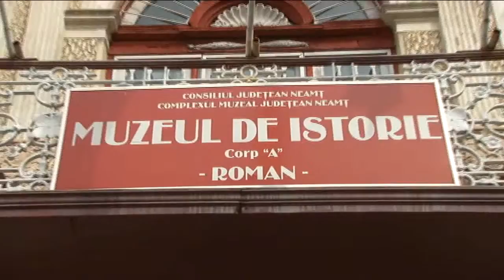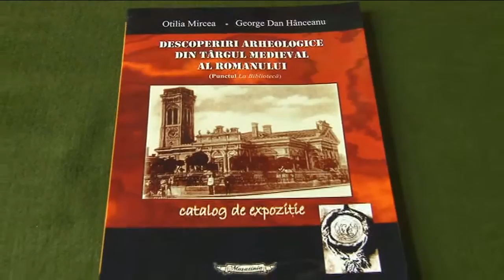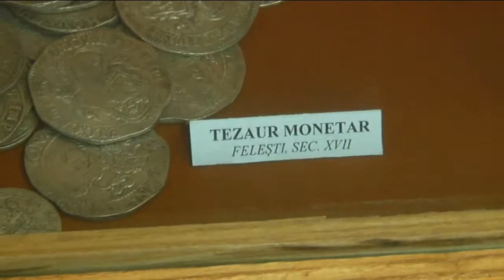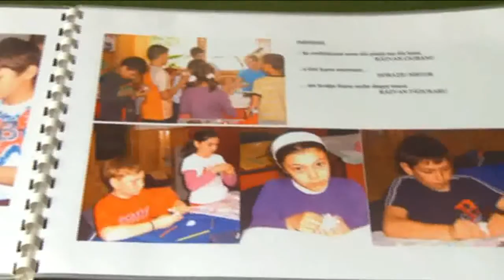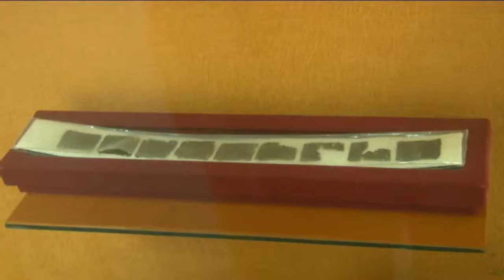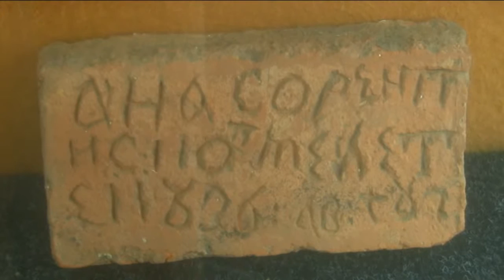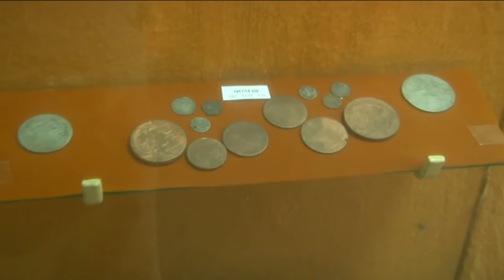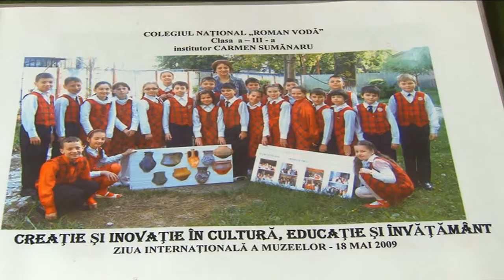Între pasiune, artă și știință...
Septembrie 2015 - Dialog cu Muzeograf Dr. Otilia Mircea, omul care și-a investit 20 de ani de viață în munca de restaurare în cadrul laboratorului de specialitate al Muzeului de Istorie Roman...